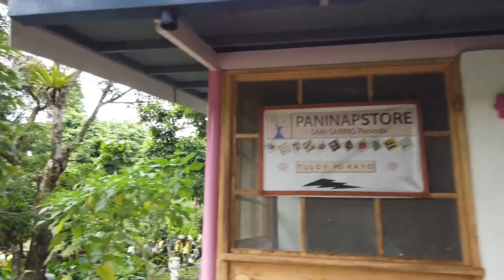112 Fieldwork Mini-Vlog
made a short vlog for our 1st official fieldwork as a batch!!
vv quick and basic edits lang for today's videoo 😆 tnx sa buong batch for participating  (wuw HAHAHA) sa vlog-kuno ko! looking forward to more edits rin! wieeee
Song: Tropicana - Caleb Blair